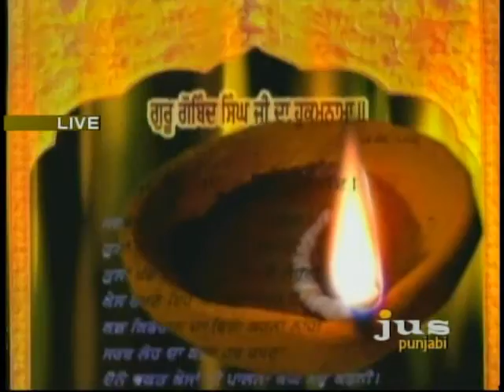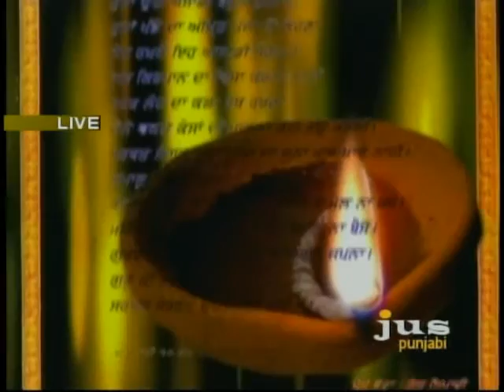2011_03_22 Mate.wmv